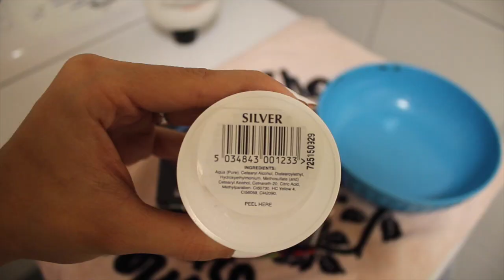Cabelo Cinza (Granny Hair) - Como fazer, que tinta usar (+ Besteirol haha)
Tinta usada, Directions La Riché - SILVER :